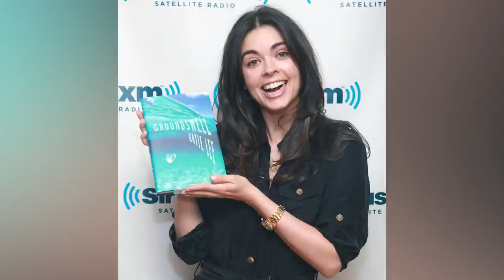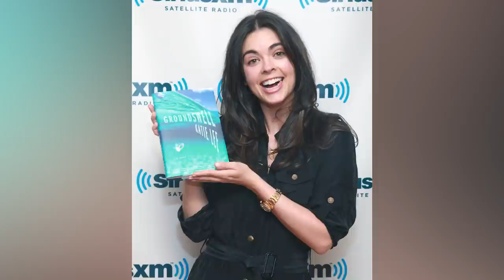Katie Lee's Transformation Is Seriously Turning Heads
Katie Lee has been cooking and eating her way through the small screen since she hosted the first season of Bravo’s Top Chef in 2006. Over the last 15 years, Lee has appeared on numerous TV shows, including Iron Chef America, Beat Bobby Flay, and The Kitchen, along with working as a food and lifestyle contributor for CBS’ The Early Show.

Beyond her work on screen, Lee has spent much of her life as a writer. While she’s mostly known for her cookbooks, the celebrity chef also has a love for fiction, having authored her first novel in 2011. Curious to know more? Here’s how Chef Katie Lee's transformation is seriously head-turning.

Grandmother's cooking | 0:00
Literature over sports | 1:23
Journalism major | 2:11
Marriage to Billy Joel |  3:00
First host of Top Chef | 3:57
Surfing after her separation | 4:37
Becoming a novelist | 5:32
House in the Hamptons | 6:27
Obé Fitness trainer | 6:59
Met second husband on set | 8:06
Issues trying to conceive | 9:03
A mother during the pandemic | 10:05